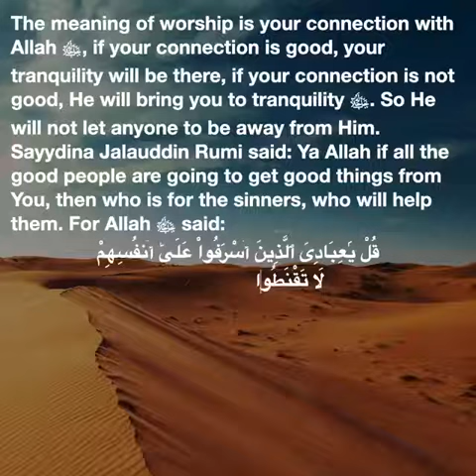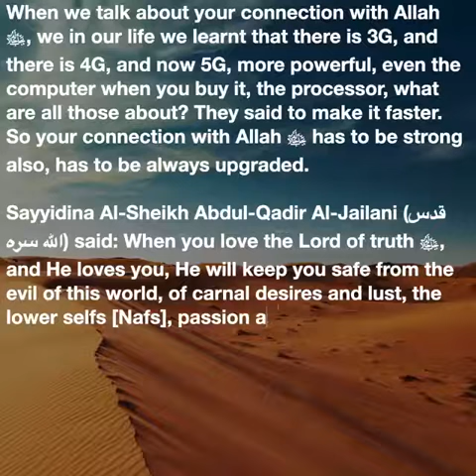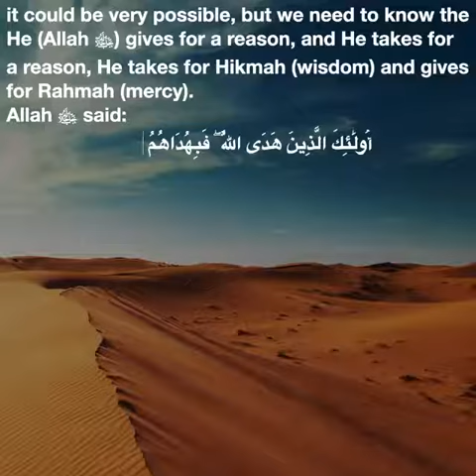How Good is Your Connection With Allah ﷻ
Speaker : Al-Sheikh Al-Sayyid Afeefuddin Al-Jailani